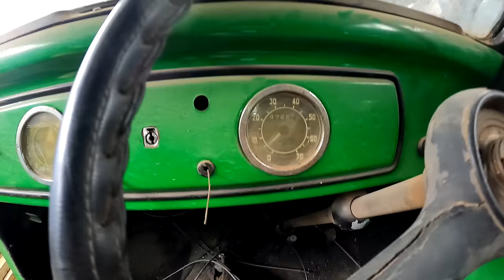Not another silly little car!? I must delete FB Marketplace before I'm broke!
I need to delete FB Marketplace! I already have too many projects to work on, but then I get tempted by deals that I just can't resist... Follow along to find out what we are up to today!

It means a lot and helps to spread the word about Rat Rod building in South Africa!